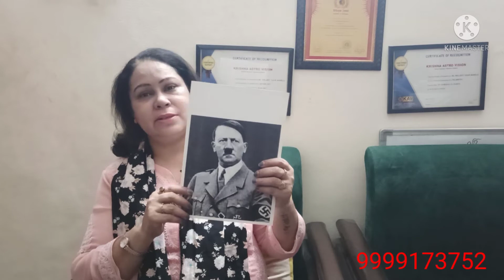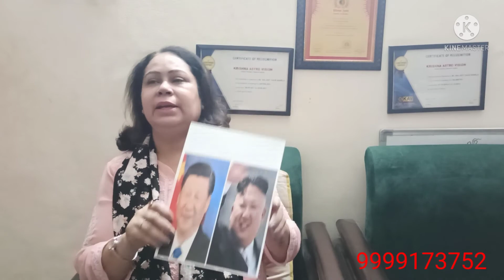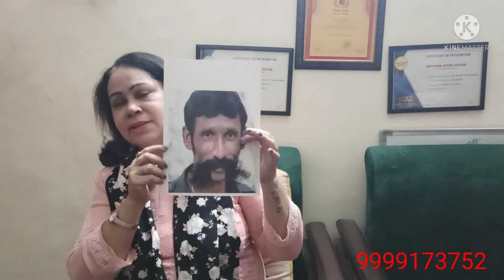Eyebrows: Reveals nature of Faded or short eyebrows ( vedic face reading)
Hi, I am a Face Reader, Numerologist and Reiki Grand Master.